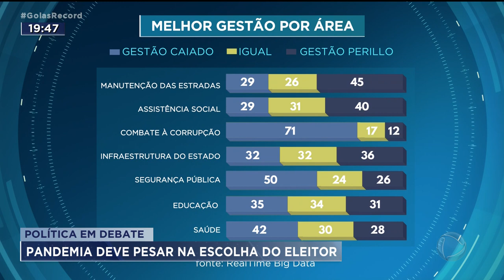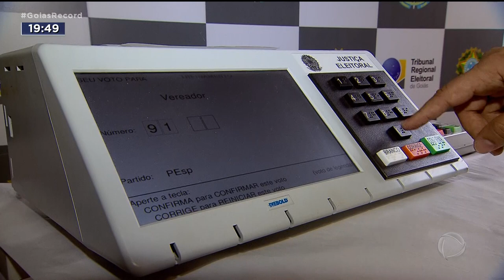POLÍTICA EM DEBATE: PANDEMIA DEVE PESAR NA ESCOLHA DO ELEITOR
É VERDADE QUE O SÉCULO ESTÁ APENAS COMEÇANDO. AFINAL, FALTAM QUASE 80 ANOS PRA TERMINAR O 21. MAS, CERTAMENTE, A PANDEMIA DO CORANAVÍRUS DEVE PASSAR A HISTÓRIA COMO UM DOS MAIS IMPORTANTES E  DRAMÁTICOS EVENTOS DESTE SÉCULO. GEROU IMPACTO EM TODOS OS ASPECTOS DA VIDA, NO MUNDO INTEIRO. E, CLARO, NO UNIVERSO POLÍTICO.